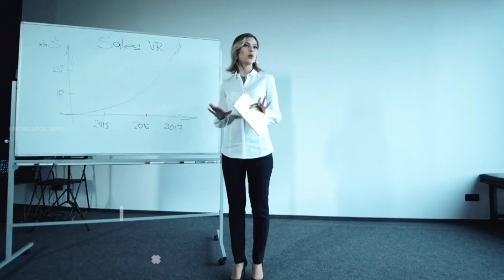ब्राजील का ऐसा रूम जहां लोग जाते हैं गुस्सा निकालने/Brazilian room where people go to get angry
√√एक रेज रूम, जिसे स्मैश रूम या एंगर रूम के रूप में भी जाना जाता है, एक ऐसा व्यवसाय है जहां लोग एक कमरे के भीतर वस्तुओं को नष्ट करके अपना क्रोध निकाल सकते हैं।

रेज रूम में फ़र्ज़ी लिविंग रूम और किचन शामिल हो सकते हैं जिनमें साज-सामान और टेलीविज़न और डेस्क जैसी चीज़ें शामिल हैं। कंपनी ग्राहकों को नष्ट करने के लिए अपनी संपत्ति लाने की अनुमति दे सकती है।

पहले रेज रूम के खुलने की संभावना जापान में 2008 या उससे पहले थी। यह अवधारणा सर्बिया, इंग्लैंड और अर्जेंटीना जैसे अन्य देशों में फैल गई। आज, संयुक्त राज्य अमेरिका में डेनवर, हंट्सविल, टक्सन, ऑस्टिन, मिल्वौकी, बफ़ेलो, चार्ल्सटन, रोचेस्टर, हैम्पटन, यूजीन, शार्लोट, ओग्डेन और अमेरिकी फोर्क जैसे शहरों में सैकड़ों रेज रूम हैं।

√√A rage room, also known as a smash room or anger room, is a business where people can vent their rage by destroying objects within a room.

Rage rooms may consist of fake living rooms and kitchens with replicas of furnishings and objects such as televisions and desks. The company may allow clients to bring their own possessions to destroy.

The first rage rooms to open were likely in Japan in 2008 or earlier.The concept spread to other countries, such as Serbia, England, and Argentina. Today, there are hundreds of rage rooms in cities in the United States such as Denver, Huntsville, Tucson, Austin, Milwaukee, Buffalo, Charleston, Rochester, Hampton, Eugene, Charlotte, Ogden and Americn Fork.

√√ Video creator:-
This is all the image and clips are use to just for knowledge purpose.